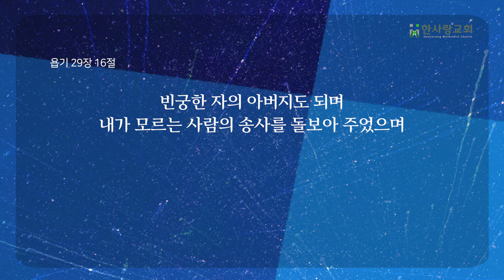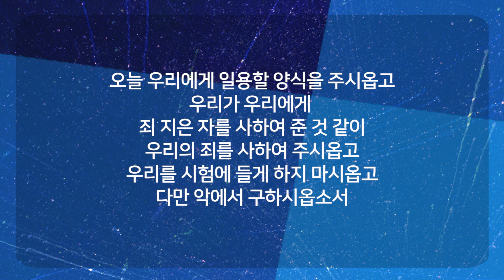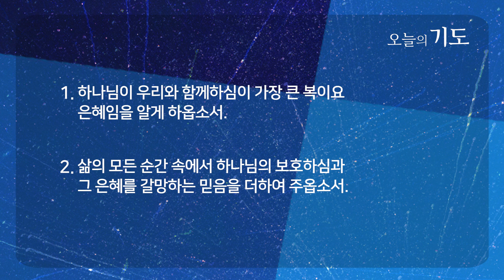욥의 지난 날 가운데 발견하는 은혜 | 욥기 29:1-25 | 조희은 목사